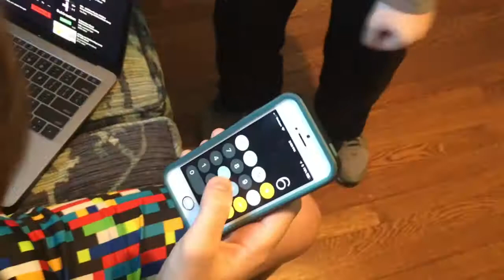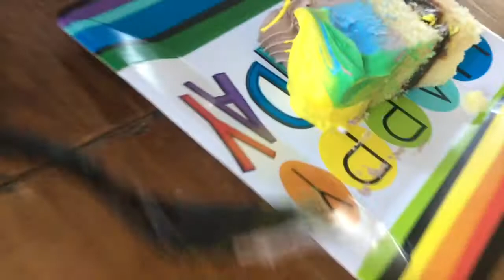Jerry's B Day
I have a girl friend